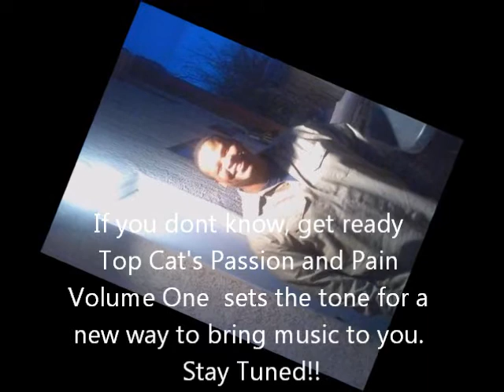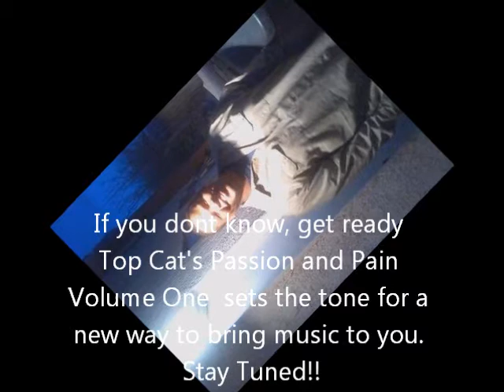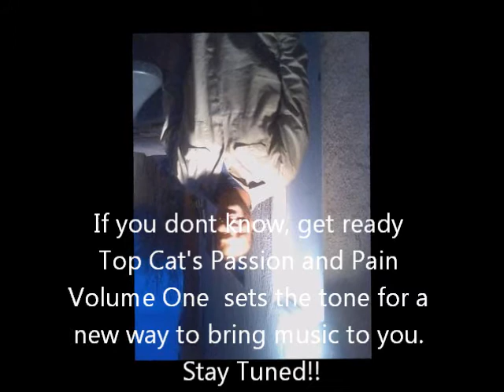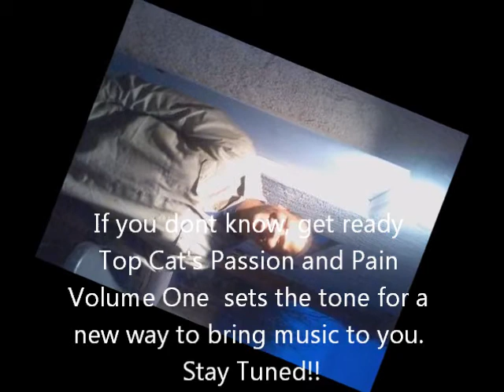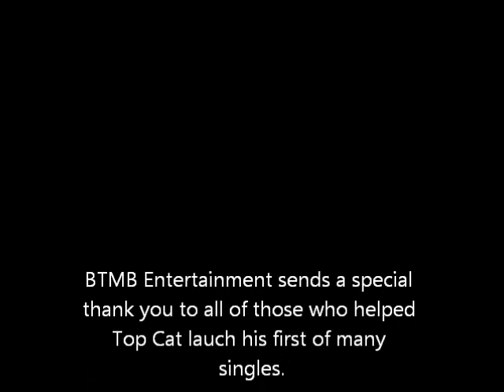Top Cat's Passion and Pain Vol. 1.wmv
This is the first single to launch from New BTMB Entertainment recording artist Top Cat. Volume One of passion and pain gives you insight  to where the song is headed. this new concept will allow your to follow the development of a hit song by a New Artist. Come grow with us.